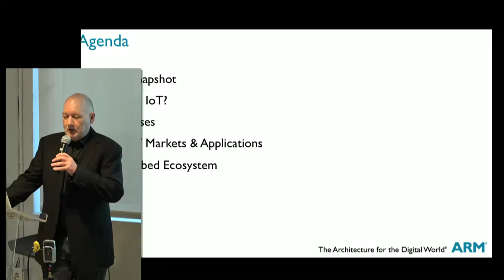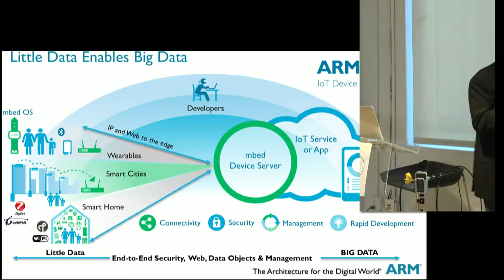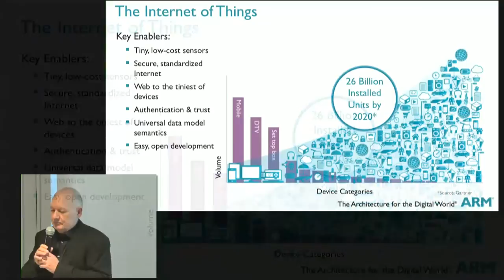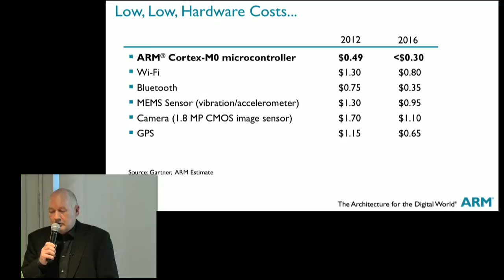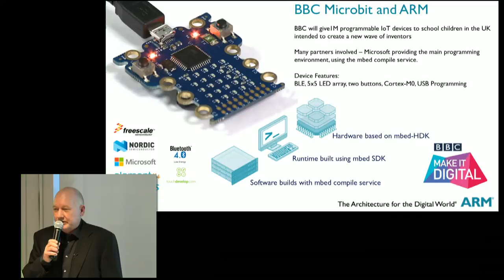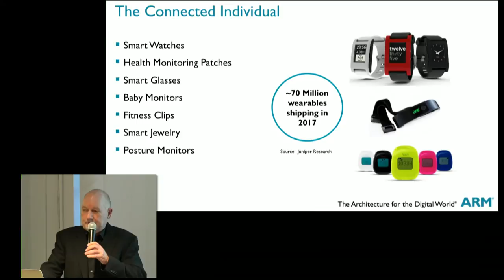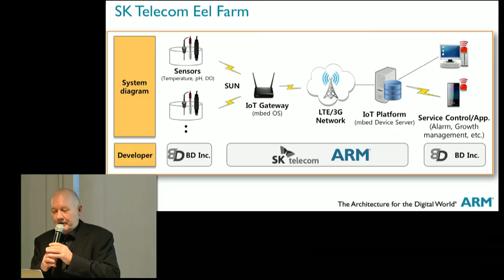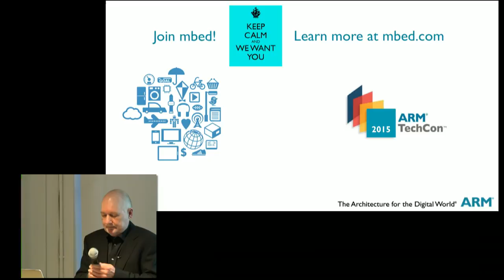IoT Central: From Sensor to Server: The Embedded Ecosystem of IoT, with Jim Edson, ARM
IoT Central / NYC IoT Meetup at Work Better NYC on May 7 2015

With the promise of the Internet of Things (IoT) to enable the analysis of data from billions of devices, getting the data from devices to the cloud is a critical part of any solution.

In this Special Session, Jim Edson, VP of Sales & Business Development for ARM's Internet of Things presents on the Embedded Ecosystem of IoT, discussing his view of the ecosystem and the necessary components to connect from devices to the cloud.

#2925-01